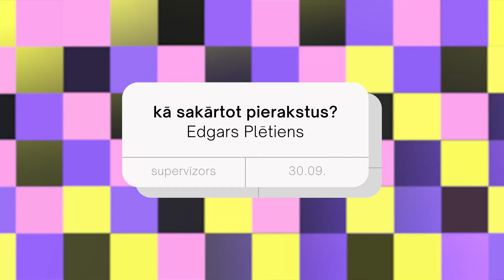EDGARS PLĒTIENS māca sakārtot pierakstus | kā ir būt: TALKa vol.4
Edgars Plētiens ir "Iespējamā Misija" kurators, vēstures skolotājs un supervīzors. Šajā TALKā viņš ar mums dalījās savās pierakstu kārtošanas metodēs. Pieraksti taču domāti mums pašiem un tiem mums būtu jāpalīdz - tā stāsta Edgars. Kā pierakstīšanu pārvērst prieka avotā - skaties video.

"kā ir būt: TALKa” ir tiešsaistes notikums, kā ietvaros tu vari kopā ar četriem savas jomas aizrautīgiem meistariem ķerties pie darbiem, kas šī brīža juceklī palīdzēs rast mieru un prieku par kaut kā darīšanu tāpat vien, nevis pienākuma vārdā.

TALKa ir daļa no plašāka Latvijas Radio 5 - Pieci.lv projekta “kā ir būt”, kas veltīts sarunām par pandēmijas laika ietekmi uz Eiropas jauniešu pieredzi. Ņemot vērā daudzviet citur pasaulē notiekošo, kas ierobežo jaunatnes vārda brīvību un tiesības uz demokrātiju, mēs izveidojām sarunu podkāstu “kā ir būt”, kā arī katru mēnesi stundas ietvaros aicinām ne tikai iztēloties, bet arī uzsākt kādu jaunu nodarbošanos Facebook Live notikumā “kā ir būt: TALKa”. Meklē podkāstu, sekojot saitei ej.uz/kairbut, vai rakstot "kā ir būt" populārākajās straumēšanas vietnēs.

VIESI
Edgars Plētiens

Toms Šics

Video tapis ar Eiropas Parlamenta finansiālu atbalstu! 💫